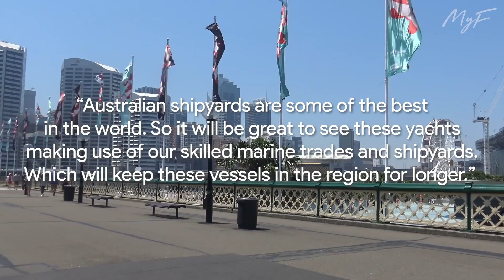Australia and New Zealands $1,000,000+ Affect on the Yachting Industry